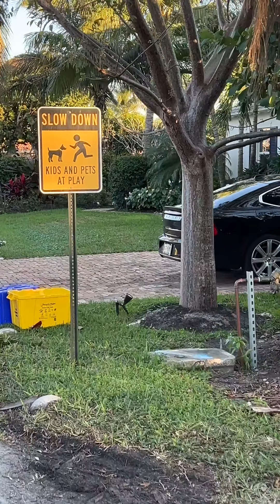Bike ride with the girls 2024